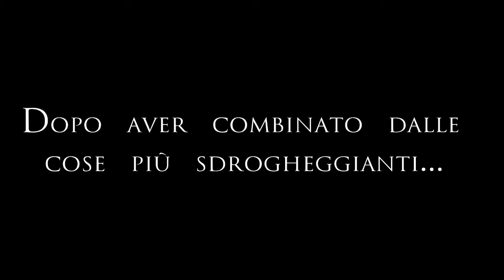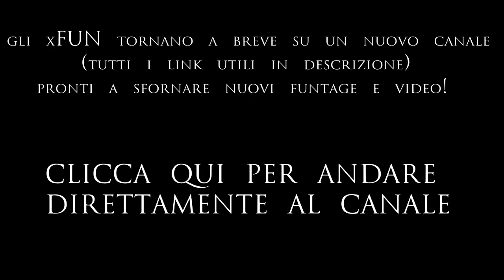xFUN : Il ritorno !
Dopo molto tempo abbiamo deciso di riprendere con i video, finalmente torneremo nel classico stile xFUN per farvi divertire con funtage e video dementi! Però abbiamo preferito ricominciare tutto da capo quindi abbiamo aperto un nuovo canale dove ricominciare questa avventura...anche perchè su quello vecchio  molti di voi iscritti saranno inattivi, perciò che aspettate ad iscrivervi :)